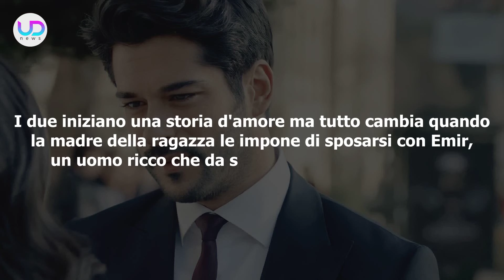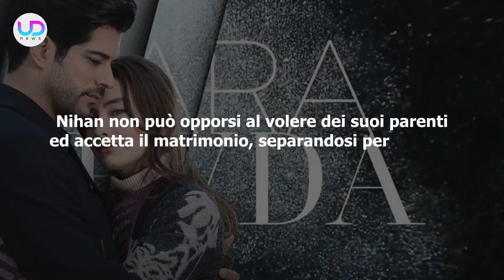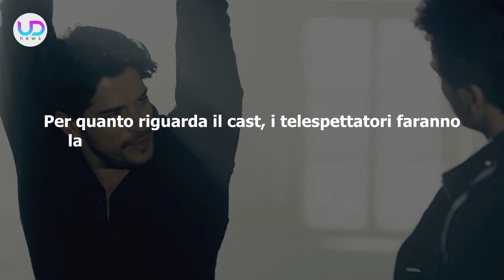Endless Love: Trama ed Anticipazioni Della Nuova Soap Opera Turca Di Mediaset!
Endless Love: la nuova soap opera turca in onda su Canale 5 è stata decisa e sostituirà Terra Amara dopo la fine delle storie di Zuleyha. Al centro ci sarà la contrastata storia d'amore tra Kemal e Nihan!